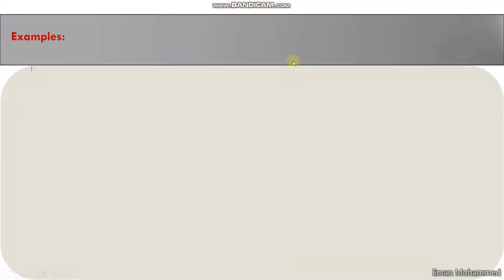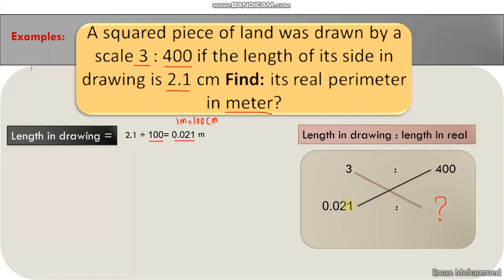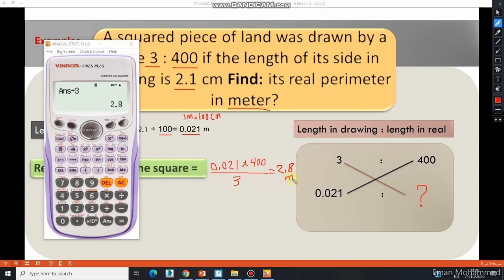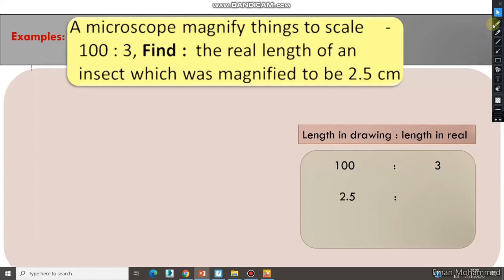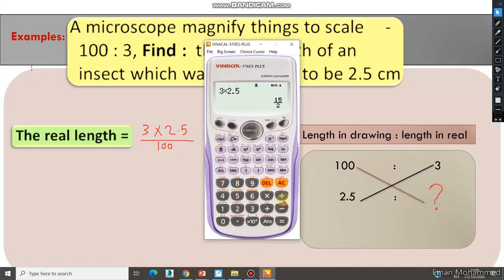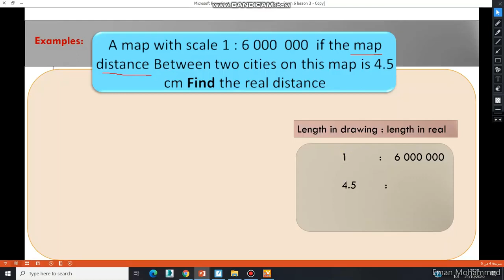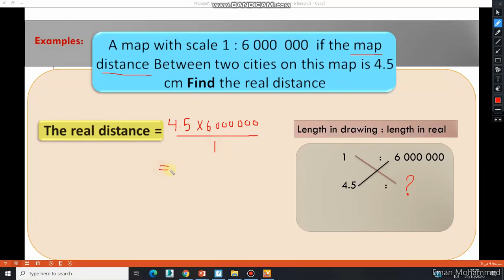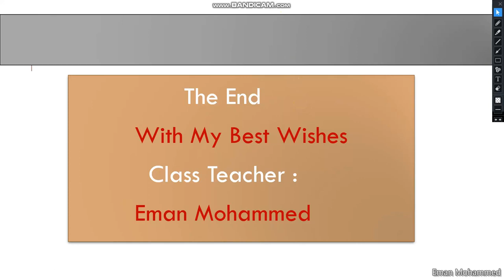prim 6 unit 2 Lesson 3 – drawing scale Eman Mohammed